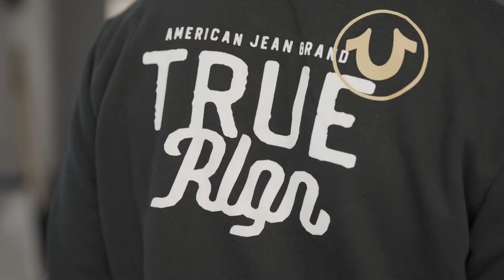Generation True: Justin Bua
Two decades in denim, one signature thread that stitches us together.